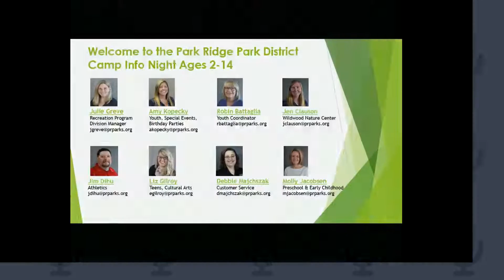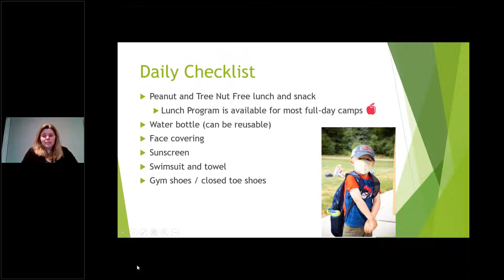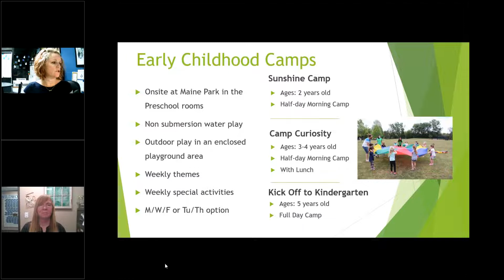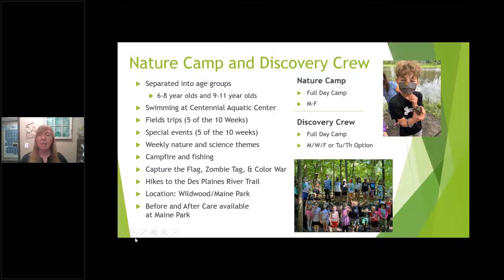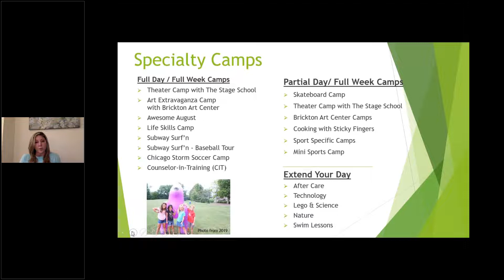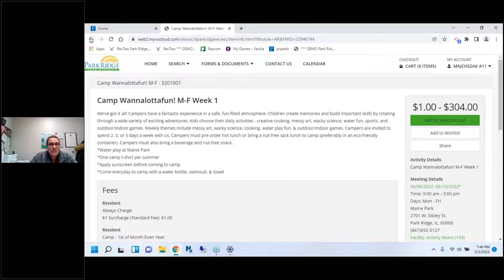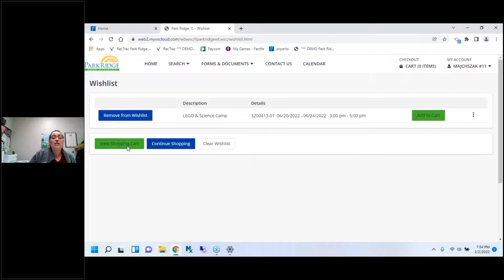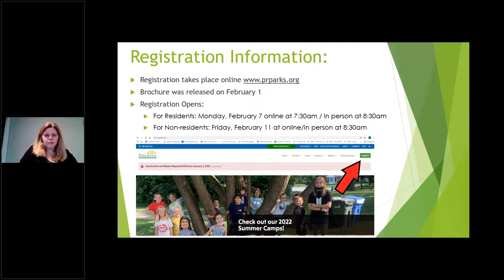Camp Info Night 2022